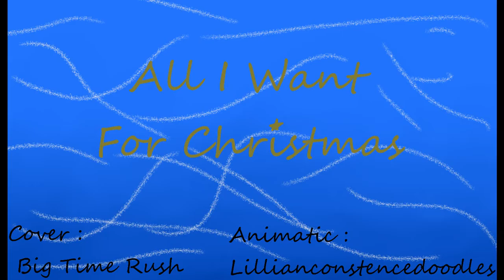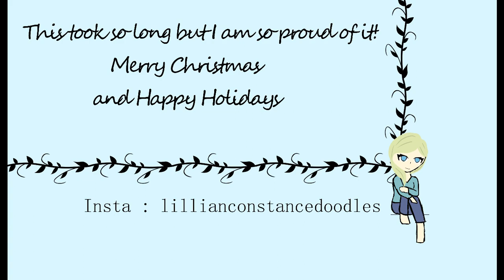Juicy Hopes , All I Want for X-mas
FINISHED! Have a Merry Christmas.

Drawing software
Fire Alpaca